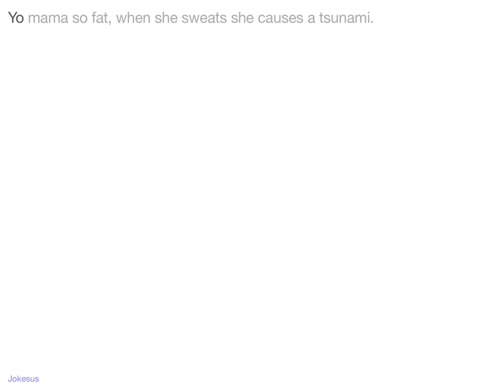Jokes - Yo mama so fat, when she sweats she causes a tsunami.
Joke :
Yo mama so fat, when she sweats she causes a tsunami.